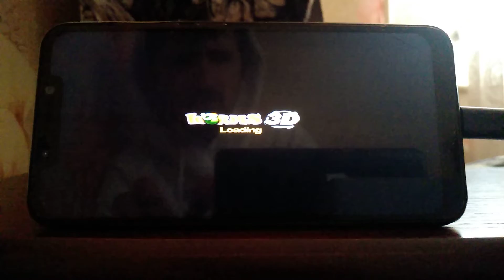Worms 3D (2003) Pocophone F1 on Windows arm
The game of childhood, you need to play it right from now. Nice graphics, animations, and musical design. They won't let you get bored.